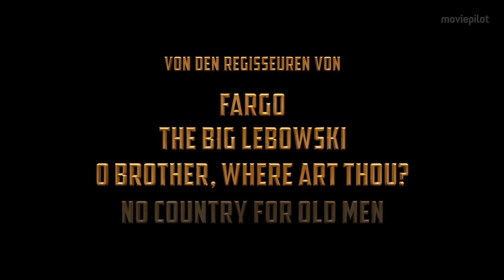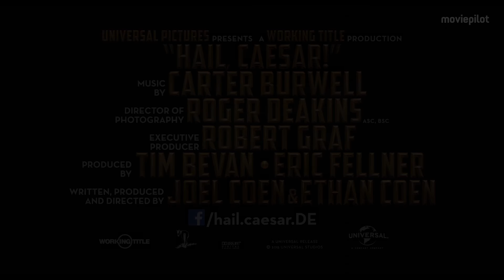HAIL, CAESAR Trailer 2 German Deutsch (2016)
Hail, Caesar! Trailer 2 German Deutsch (USA 2016, OT:Hail, Caesar!)

Hail, Caesar! von den Coen-Brüdern spielt im Hollywood den 1950er Jahren und bildet den Abschluss der sogenannten Numscull Trilogie.

Handlung von Hail, Caesar!
Eddie Mannix (Josh Brolin) ist ein mit allen Wassern gewaschener Fixer im Hollywood der 50er Jahre. Als aus dem Hintergrund agierender PR-Agent sorgt er dafür, dass sich die ‘Extravaganzen’ der Stars nicht zu medialen Skandalen auswachsen, sondern höchstens als Zeitungsenten herausstellen. Seine Dienste sind viel gefragt in Tinseltown – ein weiteres Merkmal seiner Qualitäten, dass wenig davon an die Öffentlichkeit tritt. Ein beharrlicher Kunde von Mannix ist ein erfolgreicher junger Schauspieler und notorischer Womanizer (Channing Tatum), seine ärgste Feindin die Klatsch-Kolumnistin Hedda Hopper (Tilda Swinton).

Als am Set der prestigeträchtigen Hollywood-Produktion Hail, Caesar!, angesiedelt im alten Rom, der Hauptdarsteller Baird Whitlock (George Clooney) spurlos verschwindet, wird Mannix damit beauftragt, alle negative Presse von der Produktion fernzuhalten. Doch die Eitelkeiten der beteiligten Stars, Sternchen und Filmemacher stellen Mannix vor eine Aufgabe, die ihn unweigerlich an seine Grenzen und die des Wahnsinns führen.